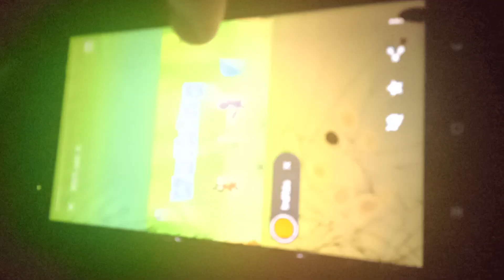2021 Október 7 2022 Október 13 2023 Október 19